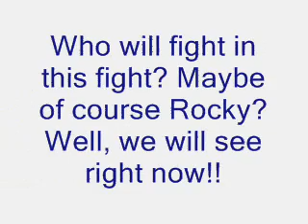M.U.G.E.N- Rocky Balboa Vs. Micheal Max Remake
Rocky Balboa Vs. Micheal Max
Who will win in this fight? We will find out! Enjoy watching this fight.

Sorry about the color on Rocky. It appears like that when I got him on Mugen.